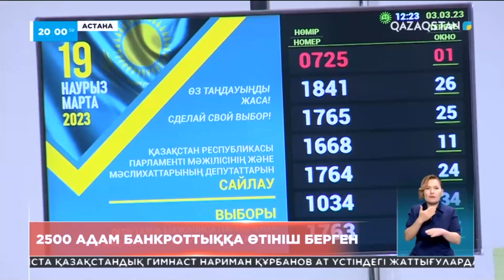2500 қазақстандық банкроттыққа өтініш берген